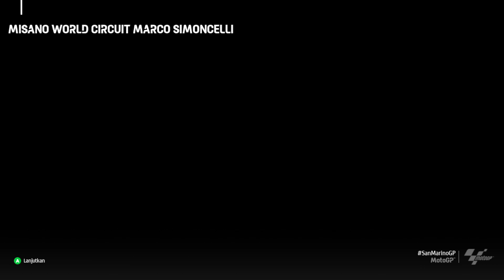BRAD BINDER | RACE MISANO | REALISTIC CAMERA | REALISTIC GRAPHICS | KTM | MOTOGP 22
continue to support the seekers of sustenance for the family ;)

My PC